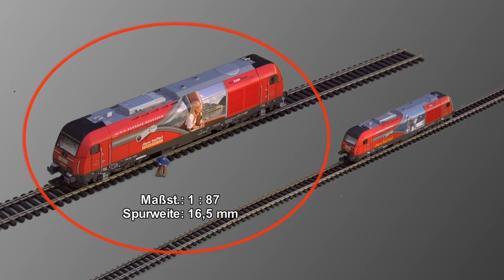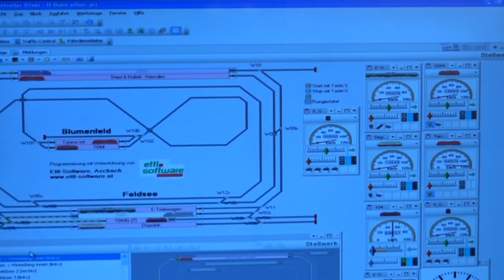Die Anlagen des MEC Eferding in der Aumühle (10 min Version)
Das Video (von Gerhard Bös) ist eine (Kurz-)Dokumentation der Anlagen des Modelleisenbahnclubs Eferding in der "Aumühle" in Fraham. Kurz nach der Aufnahme wurden die Anlagen abgebaut, da das Haus abgerissen werden musste. Wie es dann weiterging ist auf der Webseite zu sehen.